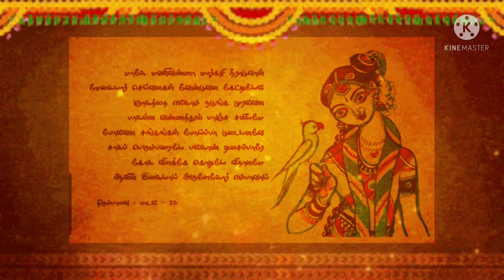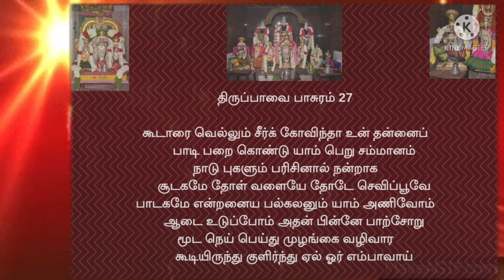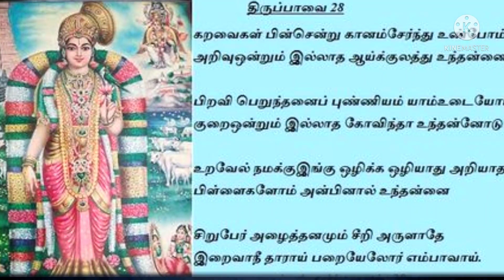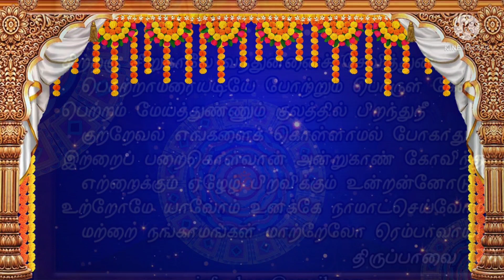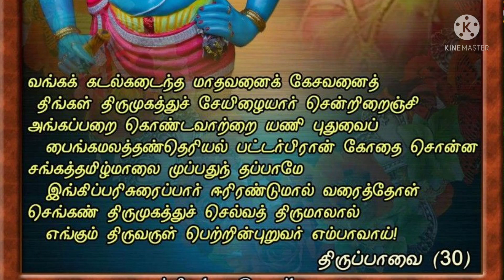திருப்பாவை 26 30 பாசுரங்கள் THIRUPPAVAI 26-30 PASURANGAL